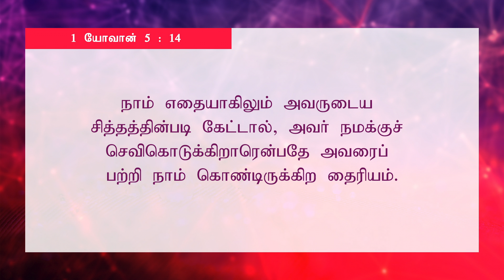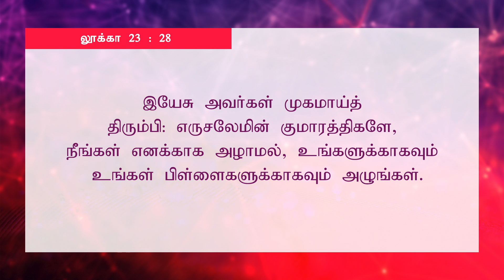உங்கள் ஆவிக்குரிய வாழ்வுக்காக ஜெபிப்போமா ? | Sis. Christina Robinson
For Prayers:
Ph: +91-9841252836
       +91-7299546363